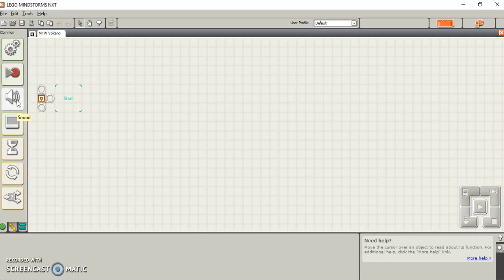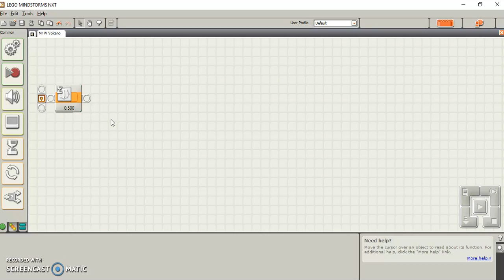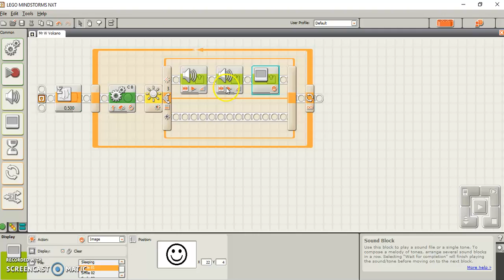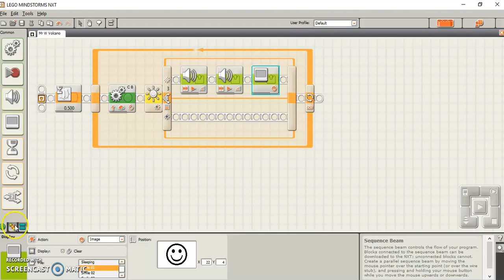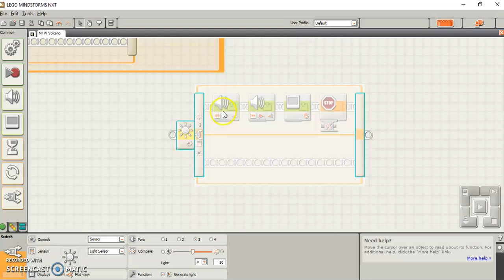Lego Mars Volcano Bot